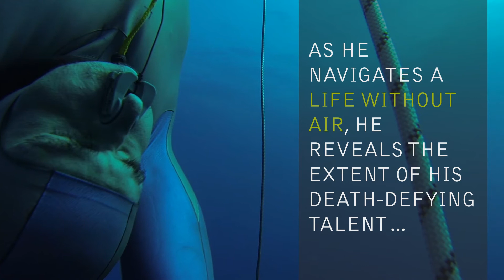Hot Docs 2017 | MY LIFE WITHOUT AIR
Find MY LIFE WITHOUT AIR. Buy tickets. LOOK CLOSER